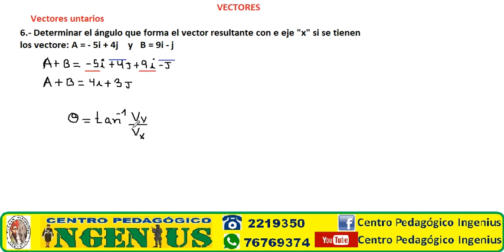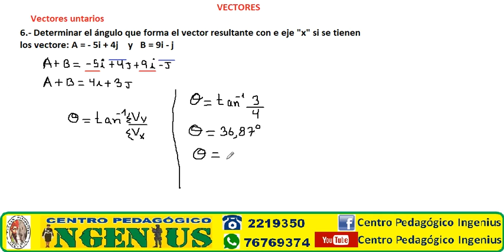VECTORES UNITARIOS EJERCICIO 6